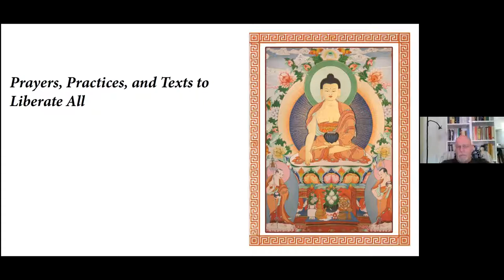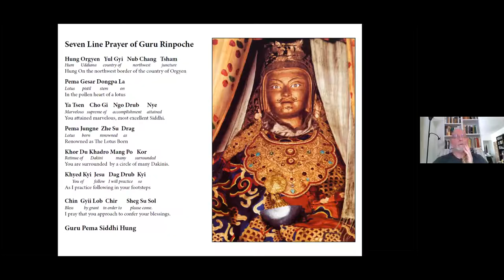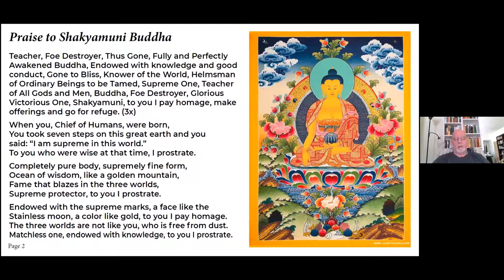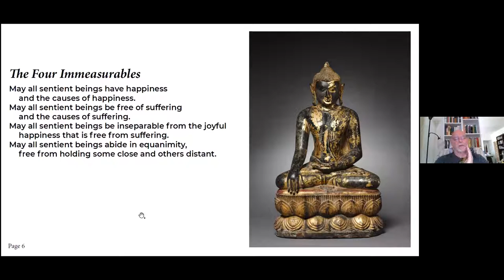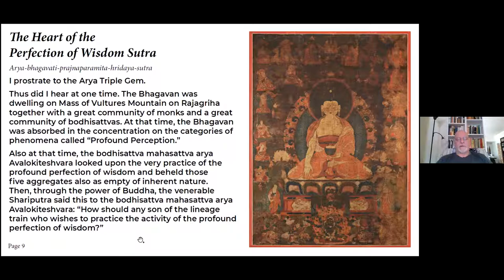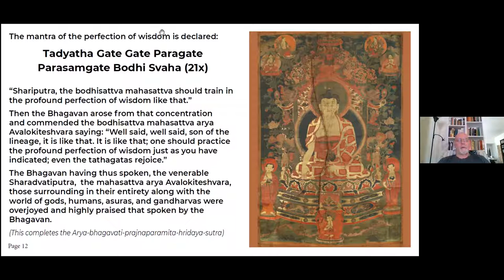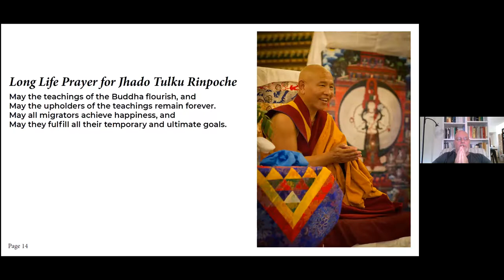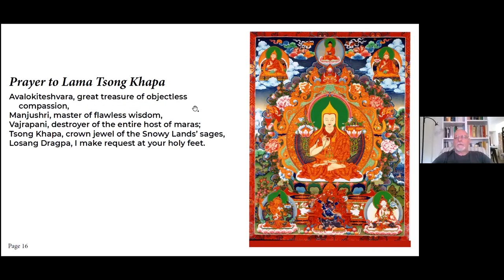Sunday Service - June 6, 2021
Sangha Member Conor McCann talks about, "What Love Fails to Transform: Cultivating the Power of Bodhicitta Through the Sevenfold Cause and Effect Meditation." Often, we look to love, maitri, or loving-kindness to overcome anger and hatred. While the concept and actuality of love is necessary, more often it just covers up the destructive emotions, leaving them to simmer and grow.  Training in the sevenfold cause and effect system builds bodhicitta – and yes, love, to transform and overcome those destructive emotions overtime. Thus, leading to enlightenment and Buddhahood.